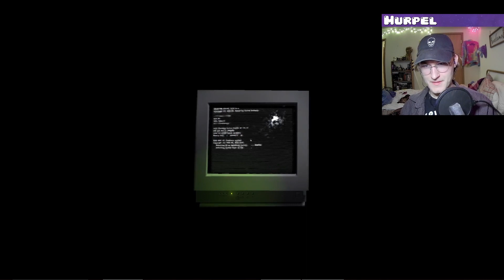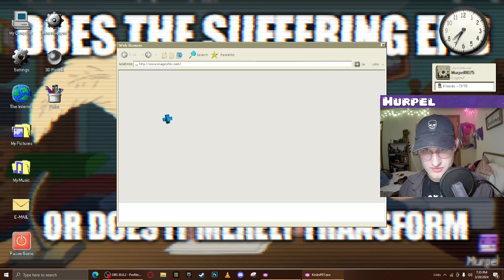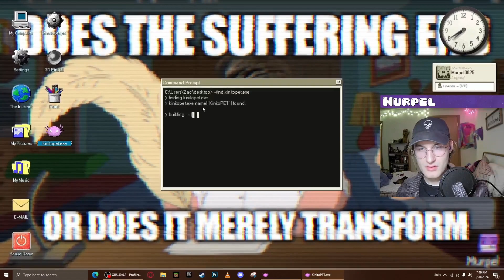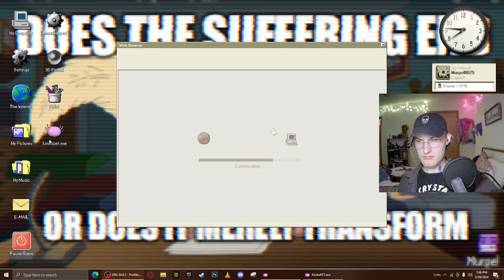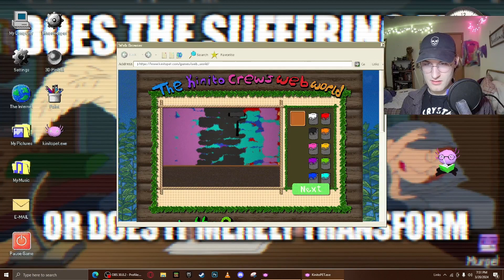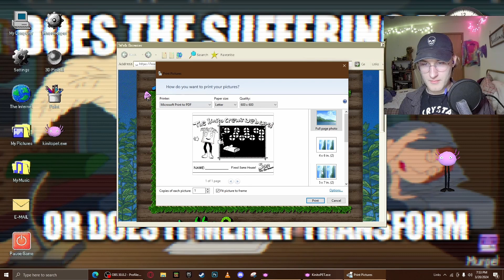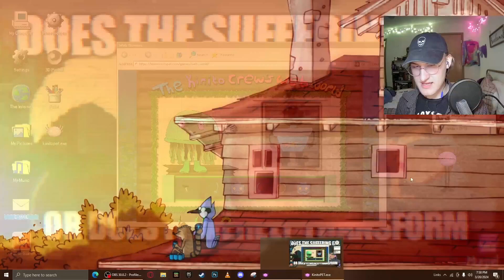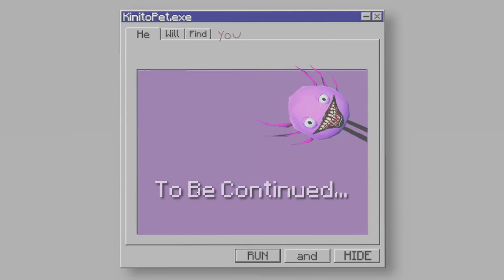THIS GAME BROKE MY COMPUTER!!! | KinitoPET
K̷̢̡̢̨̡̨̨̨̢͙̭̫͕͔͚͇̱̙̥̮͙̪̟̪͕̣͈̪̖̱̯̖͍͔̝̫̩̱͖̠̜̝̠̖̠̳͖̼̖͙̺̪͚̤͎͕̲̭͛͋͑̓̾̈̌̈́̓͌̄͆̐̐̀̈́̾̏͒̂̍̔̔̆̈́̈̋̌̓̾̓̌̕̚̚͜͝i̸̧̧̨̧̨̧̧̢̧̧̡̢̢̡̢̧̛̛̬͚̪̼̫͈̤̣̙͙͎̠̭̝̘̟̤̱̟̖̣̩̙̤̟̳͍̮̖͚͖̦͖̭̳̙̬͙͍͇̞̺̯̝͓̩͔̦̥̝͖͉̪͇̬̱̫̲̙̜͍̝͈̞̬͔̦̟͎̰͉̻̦̦̱͎̳͎͈͍̠̩̖̖̹̩̼̯̣͙̩̞̼̠̻̘̳̣͇̺̱̣̲̭̦͓̺̟̝̳̮͉͎̟͓̻͓̤̳̺̘̘̙̭̭͈̟̤̜̟͖̥͇̥͕͉̪̗̞̲̖̤̣͉̮̖͎̞͉͖̫̥͓͕̱̙̬͙̼̬̞̖̬̇͐̉́̒̋́̽̓̈́̿̐̂́͌̀́̄̅̈́̐̽̆͑͗̏̇̂͋̆͒͗́̔́̾̅̂̀̿̀̂̐̆̽̐͆̈́̔́͂̅́̀̾̉͐͑̄͋̒̈́̀͒̏̋̒̃̑̀͑̄̏̿̀̈́̈̔͗̿̑͛͆̆͛̓͆̅̆͂̑̚̕̚̚͘̕̚̕͜͜͜͝͠ͅͅͅͅͅͅͅͅn̶̢̧̧̧̨̧̡̢̧̢̡̢̨̡̡̨̨̛̛̛͍̱͇͙̬̰͎̻̤̗̙͕̫̫̼̜͙̤̙̼̮̦̙̦͔͙̘̠̯̱̦̹̲͎͍͕̬̘̟̼̺̙͖̼͖̗̦̠̬̝̹̖͖̘̥͇̣̞̲͚̱̹͖̺̫̟̮͈̱̙͎̦̥̺͍̯̮͎̦̳̹̞̝̖̦̝̱̲̰̺̺̣͉̗̣̬̦̥̣̱̰͇̥̻̞̻̬̜̞̙͎͓̬͉͙̘̺̮̪͇̙̖̙̰̜̰̯̖̫̦͔͚̹̮̱̼̺͇͕͕̞̦͙̟̺͔̳͙͖̺̯̝̰̱̘̬̱̙̺̼̩̫̭̱̫̼͍̪̻̜̪̞̩̹̝͉͙̜̜͔̗̩͙̬̟̣̟̑̈́̒̎̐̄̅̄̽̆͊́̐̃̌̓̔̋͊̈̿͐̽͊̋̑̋͐̂͂̌̋̒͒͗̾̅̋͂͒̓͆́̿̍̎̒̐͑͐̈́̎͌̋̀̀͂̅̊̀̍̐̒̇̇͋̉̃̑͌͒͒̊̅͌́̄̈́͛͗̀̓̇̔̈́͊͌͐̓͐̿̓̍͌̊̍͊́̅̋̎͆͛̈́̀̍͆́͑̈́͆̉̍͌̈̈́̃̃͗̽͐̊͛̈́͂̂̔̑͋͗̉̐̽͐͊̆̑͐̋̑͛͆́̈́̑̎͂̃̉͗́́̋̇̈́̓͗̋͋̔̂͂̀́̌͂̊́͌̿͐̒͋̂̓͐̍̈́̚̕̚͘̚̚̕͘̕̕͘̚̕̕͘̕̚̚͜͜͜͠͝͝͝͠͠͠͝͝ͅͅͅͅͅͅi̶̡̢̡̡̢̢̧̨̨̧̡̡̨̧̨̢̢̨̛̛̛͈̮͔̮̖̼͓̪̭̰̘̭̜̫̞͉̲̟̦͓̤̥̜̰̪͓͈̣͙͓̥͉̗̜̻̫̞̠̣̠̜̙͖͔̣̩̯̜̗̗̯̩̮̦͔͙̙̫̣͈̮̣̟͇̰̼͔̩̦̥̼̠̬̟̩̫͉͚̟̻̭̗̼̜̜̯̥̤͇̱̥̱̪̞͙͓͍̼̱̭̰̖͇̦̺̖̬͚͇̗͓͙͕̗̫̖̙̻͔̞͎͓͓̥̱̫̪͈̭͖͙͕̦̲̫̫̜̙͈̹̬̠̲̗͓͔̗͎͕̲̥̼̬͈̹͚̱̼̦̺̲̗̪̙̱̬̰̦͖̮̞̮̤͉͕̯͎͍̭̼͔͉͔̠̺̭̯̗͇̥͙̲̰̥̯̼̩͕͔̞͇͈͚͈̫̞̲̭̼͇͇̟͔̩͖̼̱͙̻̤̱̦̥̤̗̙̥̟͇͇̙̻͎̭̩͈̦̟̓̍͆̑̔͊̎͐̾̓̃̇̽̉̂͆̈͐̈́̿̿̍̀͊͛̈̈͊́̄̋͆͆̇̃̋̐̆́͑̆̌́͒̋̈̐̉̌̔̓̽͋͌͛̑͒̿̽̾͑͋͛̊͒̀̍̅̄̅̍̈̈́̈̆̒̏̽̄͒͂́̈́͊̈́̽́́̏́̽̿́́̿̌̐̅̔͛̈́̂͂̾͛͆̈̀̀́̊͘͘͘͘̚͘͘̚͘̚̚͜͜͜͜͜͜͜͝͝͠͠͠͝͠ͅͅͅͅt̷̡̡̢̡̡̧̢̛̛̹̬̫̺̬̝̖̣͎̠̭̱̹̩̹̫̦͇̱̩̱̰̘̥̩̗̤̬̯̼̭̫̮̳̝̜̙̤͚̺̝̠̼̗̹̹͈̰̙͙̮͙̯͙̝̖͍͙̫̦̫̦͕͙̳̼͕̥̠́̇͌̎͋̾͐̿̊̽͋̑̏̂͋̽̒̀̔̋͂̈́̈́́̀͊̐̔̀̿̑̄̑̿͐̍̾̈́̀̏̍͊̑̏͑̓̆̑̿̈͌̏̅́̂̈́̽̌̈̾̐̏̾̄̍̿̽̄̈́͆̈́̆̈̐̃͂͂͗̀͌͗̍̽̓́̚̕̕̚̚͜͜͜͝͝͝͝ͅͅơ̴̧̡̡̡̧̢͕̼̤̝͍̠̜̲̦̱̘̮̱̯̲͚̠̯̠͇͓̼̩̲̯̜̗̞̗͇͖̰̤̥̲͕̼̜̹͉̰̟̬͕̙͓͎̩̰̦̳̗̒̓͛̂̈́͌͑̇͊́͊͑̿̀̄̽̊͂̾̿̏̆́͌́͂̒̓̅̒̓̈̓͆̀͌͆̅̄̀̈̓̉̓̑̃̌̀̓̂͗͊̀̇̑̑̆͒̄̈́̉̈̋̆̒̌̋̿̈́̈́̽͊͊̌̈́̀̉̿̈́̈́͐̒̎̾̓́̽̔̆̃̄̄̆̾̀̐̊̍͒͊͋̉̓͐̏̈͆̀͐̈͑̔̀̊̈́̈́̈́̍͒̎͊̈́̿̃̃̀̈̎̾̀̐̍̄͛̆̃̐̈́̄̔̔͊͒̊͌́̄̆͆́́͒̔̃̀͗̆͐̈́̒̿͐͂̊̕̕̕̕͘̚̕̚̕̕͘̚̕̚̕͘̕̚͜͜͜͜͠͠͝͝͠͠͠ͅ
                               ̸̢̢̤͍̘͔̖͕̹̹̬͈̤̞͈͉͍̓̓̒̒̍͋̂̇̅̏̂͋̉̈́̚̕͜͠͝͝L̸̡̡̡̨̨̧̧̢̡̨̧̢̨̧̧̡̧̨̧̡̡̢̧̡̨̧̧̧̧̛̛̛̳͍͈͔͈͔̼̝̝̙̗̥͔̝̜̲̠̖̰̞̞͚̰̙͚͚̹͙̻͇̪͎͇͈̩̲̮̣̞̰̞̼̥̣͍͚͙̠͔̬̬̺͈̣͈̹̫̯̺͓̻̣̝͔̤̱̞͎̝͎̙̞͎̙͔͓͇̮̙̦͖̠̪̘̤̘̱͈̠̤̮̤̥̪̠̼̺̠̪̟̘͇͉͓͚̣̯̭̪͎̹̝͎͇̪̮̭̭͙̳͙̦̥̗̫͈̰͎̥̜̪̩͚̦͎̘͕͖̠̻̞̩̟̝̤̦̭̳̜͙̦͇̗͎͉̠̘̪̠̘̠̳̳͚̲͍̼͈̤̗̲̥̯̯̼͙̩̟̮̖͖̤̦͚̭̤̞͙̯͙̩͇̬̜̲͉͎̗̤͉͉̖̦̫̣̻̞͕̜̳͙͍̬̙͍͓̬̹͔̞͉̥̹̥̥͚̪̦͎͈̖̣̤̻̰̖̪͓͕̺̞̤̓̒̇̋̈́̊̏͆̈́̿̾͑̌̀̉̈́́͂͐̏̆̄̆̉͛̋̑͂̈͂̈́̆̽̽͒̀͛͗̌͛̋͂̀̑͗͆̈́͐̑́̏͑̂͌̿͗́̋͑̍͑͆͂͌̇̃̍̇͗͗̅̉́̆̃̐̂́̋̔́͌̓͌͗̀͂͑̅̒͊͌̍̇́̃̂͑́͆̀̐̐͐̂͌͐̓͐̍̈́̋̀͒͆̆̓͋̉͒͗̏̈́͂̐̊́͆̓͒́̓͐͊̅̌̉͐͌̒̒̎̋̋̆͆̊̇̎̇̃͌̓̉͋̿͗̎̿͌̏̍̀́̃́̾̉̈́̄͌̒̏̇͌͂̈́̽̓̈́͋̔̉̋̓̐̊́̽̇͛͘͘͘͘̕͘͘̕͘͘̚̚͘͘̕͘͜͜͜͜͜͜͜͜͜͝͠͝͝͠͠͝͝͝͝͝͝͝͝͝͠͝͠͠͝͠͝͝͠ͅͅͅͅͅͅͅͅǫ̴̢̨̨̡̧̨̡̧̢̛̛̛̛̛̛̛̩͔̺͎͚͎̘̫͔̠̤̙̺͚̞̠̱̦̭̞̭̥͎̞͔͎̦̦͈̗͓̗̦̗̘͉̝̦̝͖͖̯̠͍̟͚͖͙̮͙̝̯̙͓̺̭̜̟͓̲̲͖̠̱̰̻̥̙̥̜̭͍̳̮̮͉͍͈͔͙͎̱̪͖̞͈̖̖̙̣͙̝̠̦̪̝̫̭̟̇͒̉̊̈́̎͛́̈́͑̆̇͋͗̓̈́̿͌̌͌͋͊̊͗̌̐̂͛̏̑̂̿̈̓̐͂̇̌̽̽̿̔̊̀̀͊̃̑̓̋̑̂̿̃̉͋́̈́̀̈̌̍̾̋̉̂̽͌͌͒͊̀̏̂̈́̈́͋͆̿̉̋̌́͛̎͑͛̔̂͗̿̄̏̉̾̓̓͛̂̆̅̂̓̑̔̈͊͑̇̑͋́̊̃̌͋͑̔̋̿̓̑̄͗̀̇̀͆̒͆͗͛̋̃̂̾̔͌͌̈́̇̓͋̒̀́́̂̉͑̉̀̏̏̋̈́̋͐̓͊̎̆͂̋͐͒̿̓̽͌͛̋͛̌̎͛̀̀̒̄̊̏͑͂̏̓̋͛̉͗̏̅̎̔͒́͊̍̂̂͑̀͒͊̕͘͘̚̕͘̕͘̕̕͝͝͠͝͝͝͝͠͝͝͝͠͝͝͝͝ͅͅͅͅv̶̢̨̨̧̧̧̧̨̧̧̨̡̢̧̢̧̡̧̧̡̛̭̩̪̫̣̟͓̟͍͇̬͎͎̯͍̯̞͍͉̞̩͈͖̝̝̦͖̥̹̫̫̤̬̹͍͇̱̻̰̹̤̜̩̪̪̠̠̫̥̜̬̺͎̮̟̣̠̥̙̜̞͎̮̱̱̞͖̜͖͚̖̼̗͖̜̙͚͕̗̤̫̩̟̯̜̟̱̺̻͖̳̞̘͉͍͎̥̼̳̝̼̫̙̤̥̠̼̜͚̦̼̥̝̼̯̟̜̠̥͓͖͈͕̱͎͔̗͔͙̗͉̲͔̻̰͍̙̙̓̆̂́̿̿̎̅̇̽̐̉̾̄͂̀́͛̆̑͂͗͊̆͒͆́͛͋̏̿̀̏̿́͋̔͂̓̀͊͆́̒̈͒̅̒͊͐̅̎̑̋͂̊̚̕͜͜͜͜͠͝͠͝͝ͅͅͅͅͅę̶̧̧̨̧̡̢̧̨̨̧̧̨̨̡̨̱̻̰̹̤͇̦͎̹̪̟̩͙̻̳͓͕̣̘͙̹̲̺̗̖̬̱͕̘͍̱̻̙̘̼̝͇̹͎͍̰͇͔̘̯̦̭͔͚̤̻͚̰̭͍̥̝͍̺͇̲͎̪̪̱͔̹͉̪͖̲̬̣͉̦̯̝̺͚͍̫̝͍̭̙̞͕̰͈̤̻̠͚͇̩̫͚̙͇̲̤͙̞͖͖̯̘͓̞̝͈̹̩͚̬̖͚̮͙̫̝̣̮̩̮̠̝͚͚̜̯̹̮̻͕̦͇̩͕̤̙̺̼̍͜͜͜͜͜͜͜ͅͅͅͅş̷̨̡̢̡̡̧̛̛̛̛̛̛̠̰͇̫͖͓̤͉͚̝͔͎͕̦̮͖̜̟̮̖̦̜̟̣̫̻̖͈̟̺̻͔̥̪̖̻̪̓͆͆̈́̀͂̐̈̍̃̃̀̂̌̎́́͐͆̇̅͑̀̈́̇̈́͗͗̐͗͋̅̈́̽̏̽̊͗̆͛̈́̂̆̄͂̉͛̌͊͊̅̅̈̄̒͋́́̊͛̌͊̏̄͂͆̈́͐́̓̀̓̑̽̃̿̈́̎͊̉̎̇̄̀̄͐̅̌̌̌̊͊̓̈̀̏̅̔̃̔̍͗͂͊́̐͒̆̅͛͑̑̀͆̅̈́͑͋͌̋̽̎͆̃̃͋̏̔͊̿̐̒̓͌̌̀͌̉͛͗̇͛̂̾̓̏̌̋͆̿̏̀̔̉̀̈͊̃́̀̇̈́̽̒̾̒́̓̀̈́̑̽̑̏̈̌͑̀̒̔͆̂̀̒̔̏̏͌̇͗̾̅̈̀̈͗̎͆̃̈́͋͛̄́̈́̚͘̚̚͘̕͘͘̕͘͘̕͘̚̚͘̚͘͜͜͝͝͠͝͝͝͠͠͝͠͝͝͠͝͠͝͠͝͝͝͝͝ͅ ̵̨̨̧̨̨̨̧̡̢̧̡̡̧̢̢̡̢̨̡̨̢̢̨̧̢̧̡̧̧̛̰͉̞̺̝̤̝̺͙͈̥͍̯̬̯̣͖̟̖̟̙̘̪̪̮̬̪͍̹͖̟̪̞̬̪̩̯̼̪͓̺̞̫͎̲͓̗̞͖̻͓͓̺̻̫̘͔̲̱̻̮̼͓̻̞͙͎͚̞̮̼̦͖̖͈̜͍̱͓̲̤̦̦̰̞̣̺̯̦̠̬̖̼̱̯̮͚͖̰̣̭̼̻̠̙̦̘̭̦̖̮̭̘̗̤̺̥̫̤̤̞̬͇̮̼̤̪̻͓̣̺̱͔̖̥̞̙͚͈̦̝̜͇̹̭̤̻̲̳͍̩̳͖̠̝̼̝̜̜̯̜̦̞͕̯͇͉̪͚̘͔̬̜̯͙̯̥̤͉͚͚͍̩͔̳̝̤̥̗̦̫͚̩̩̖͔̙̖͓̲͈̣̭̤͓͚̞͔̫͖͉̜̥̮̓̇͌̀́̅̀̽͊͌̃̓̈́͆̇̏̂̓́̇̍̂̄̂́̏̾͆̏̽̎̾̇͋̊́̅̐́̽͑́̇̊̆̉̀͊̆̀̆͐̏̀̈̀̆̋͑̿̃̿͛̾͊̊̃̽́̃̆̈́̏͂̃̚̚͘͘̕̚̕̚͜͜͜͜͜͠͝͝͠͠ͅͅͅͅ
                                                                   Y̶̛̛̛̛͎̞̆͊̈́̿͛́̄̈́̈́͂͊̓̀͊̓́̿̋͗́̈̔̔̋͌̐̌͛̏̾́̈́̃̔͑̉͑̆̋̄̀̈́̌͗̇͒͌͒̈́̀̆̉͛̈́̂͊̊̾̒͌̀̋̌̂́̋̄̾͗̑͒̄̈́͊̍̓͂̍̉̑̓̃̐͂̈̔̽́̆̒̽̆͂͒̓̏́̅̑͋̈́̈̓͐̋̅̏̂̓̅̃̓͑̀̃̋̉̆̋̑̈̈́̐̂̌̃̓̔̀̿͊͆̇̀̓̽͆̒̔̾̊͆̈̃̅̾̆̑̈́͐̓͂̓̑̀́͌́̓͒̽̾͌́̋̇͌̈́̇̀͗̍̈̈̽̑̿̌͌̌̈̈́̿̃̃͊̏̓̈́͒̆̈́̀͋̕̚͘̚̚̕̚͘͘̕̚̕̕͠͝͝͠͠͠͝͠͝͝ơ̸̧̢̡̧̢̨̧̧̨̢̢̡̨̢̡̧̛̛̭̩̤͓͕̞̥̻͚̱͖͈͎̻͕̭̺͖̪̻̰̘͍̭͖̳͔̘̰̭͙̻̳̣͈͓̱̤̞̯̥̗̥̙͍̗̗̣̝̤͚̱͉͇̥̲̫͓̙̖͇̭̤̙̜̞͔̩̜̝͔̥̬͚͚̹̰̹̖͔͈͎͚̩̺̙̼͍̺̩̙̗̝̹̩͕̥͖̩̞̥͙̞̼͚̻̭̻̘̬̬͙͉̙̖̖̖̣̺͉̖̫̗̘͕̪͚̣͉͕̞̮̟̮͔̪̪̗̥͓̙̺͇̬̻̙̥͎̳̟͈̦̩̣͎̖̥̼̖̮̯͙̫͈̘̲̣̘̮̘̫͑̄̎̉͋͊̊̈̅̃́̂̑̇̎̏̊͗̔̓̓̂͒̽̇͑̃̔̆̑͂̅͒̔̒̓̈́͌̾̔̎̾̌̒͐̽̽̎͐̈́͂̊̋̉̓̄̂̄́̏́̓̔̄̂͐̎̉̀̿͗̿̒̂̽̆̃͑͗̄̈́͌̽̃̊̅̀̏͋̐̀̓̒̈̍͆̓̉͒̃̌̆͑͋̓̏̂̀̀͑̎̑͒̍̍̐̀͋̓̄̓͒̔̆͋͌̓̂̿͋̒͋̚͘͘̕͘͘̚̚̕͘̕̚͘̕͜͠͝͠͝͝͝͝͝͝͝͝͠ͅͅͅͅư̸̡̧̡̡̧̧̡̢̗͚͙͔̦̝̘͍̤͈͍̫̜̰̰̥͈͎̪̪̦̼̝̞̪̖̩͎̠̤̘̣̥̯̩̱̙̖̫̮͖̘̱͉͔̯̮̥̤̭̜̼̝̦̙̦͓̘͖̦̱̦̖͚̺͍̗͕͕̤͎̞͎̠̩̰͊̎͋͆̈́̄̈́̾̃͌̌̋̇̄̔́̈́̀̀͑̈̎̀̀̈́͌̅̐͐̂̔̋̀̒̐̑̈̅̔͛̓̈͌̌̕͘̕͘͜͝͝

Watch My TikToks:@murpeltok